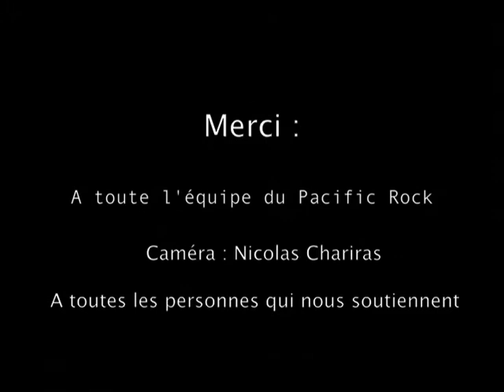RATT - Round and round (Live)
Covered by S H O W T I M E (Tribute Hard Rock '80)

El Butcho (Watcha) - Chant  - Xavier Paladian (Snake Eye) - Guitare  - Xav (Stonedrive) - Guitare - Pascal - Basse  - David (Stonedrive) - Batterie